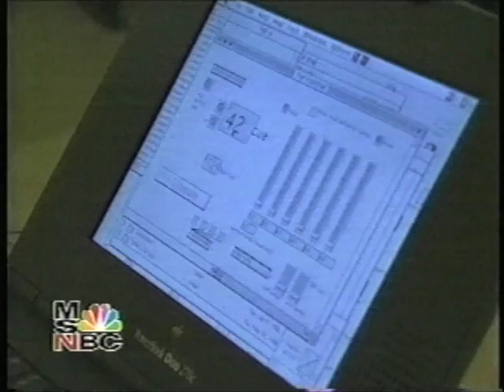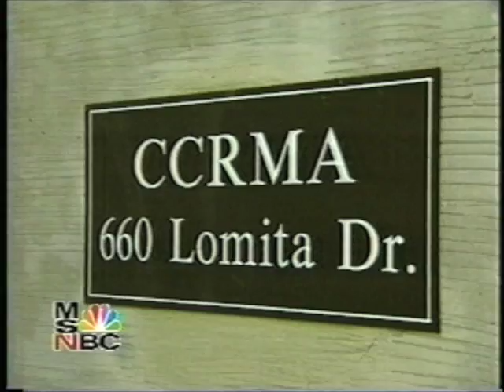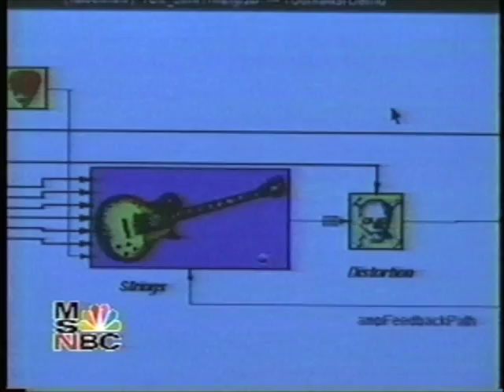Radio Drum - The Site - Interviews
An interview with researchers at CCRMA (Stanford University): Andrew Schloss, David Jaffe, Max Matthews and others.  Includes demonstrations and examples about the Radio Drum, one of the early alternative electronic musical controllers.